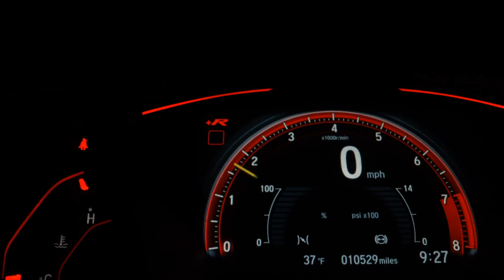VOLKSWAGEN VOYAGE - 2019 - /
-Melhor avaliação do seu usado na troca.
-Veículos periciados e revisados com 1 ano de garantia.
-Simulação de financiamento por telefone, sem sair de casa

R$ 49.990,00 Financiado Em Até 60x + R$ 3.000,00 De Entrada Totalizando A Vista R$ 52.990,00 Ou Sem Entrada.

Você quer um carro novo, mas não sabe como começar? Não se preocupe mais! Aqui na Auto Fênix Multimarcas, temos as melhores condições e taxas do mercado para você:

*crédito sujeito a análise e aprovação bancária de acordo com critérios de cada banco
Nos reservamos o direito de corrigir possíveis erros de digitação | Publicado por Loja Conectada

Dados do Veículo
Veículo: VOLKSWAGEN / VOYAGE 1.6 MSI TOTAL TRENDLINE
Ano: 2019/2019
Combustível: FLEX
Portas: 4 PORTAS
Câmbio: Manual
Cor: BRANCA
KM: 40.000

✅ Air Bag
✅ Alarme
✅ Ar Condicionado
✅ Ar Quente
✅ CD Player
✅ Computador de Bordo
✅ Desembaçador Traseiro
✅ Direção Hidráulica
✅ Encosto de Cabeça Traseiro
✅ Freio ABS
✅ GPS
✅ Rádio
✅ Rádio e MP3
✅ Retrovisores Elétricos
✅ Travas Elétricas
✅ Vidros Elétricos
✅ Volante com Regulagem de Altura
✅ Kit Multimídia
✅ Trio Elétrico
✅ Farol de Neblina
✅ Entrada USB
✅ Bluetooth
✅ Porta Copos
✅ Sistema ISOFIX
✅ Bancos Esportivos
✅ Película Solar (Insulfilm)
✅ Rádio USB
✅ Retrovisor Retrátil
✅ Som Original